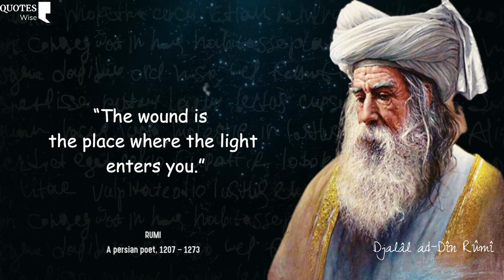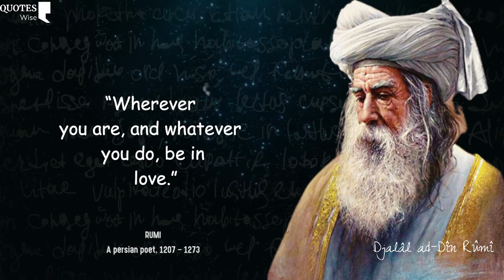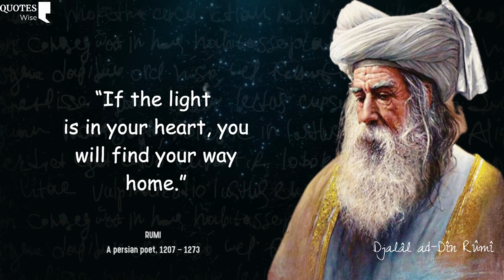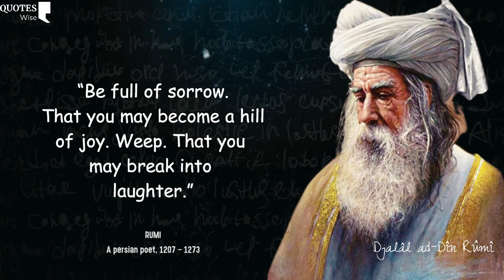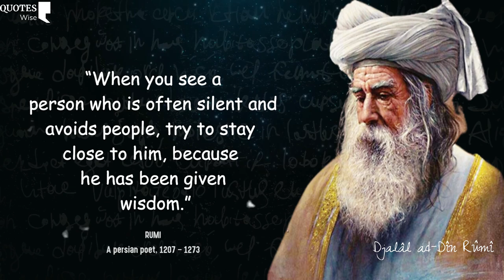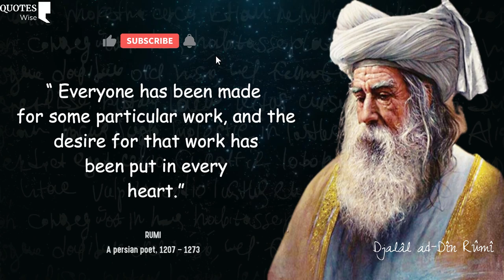Rumi's Quotes which are better Known in Youth to Not to Regret in Old Age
Djalâl ad-Dîn Rûmî (also known as Rumi) was a Persian poet, theologian, and Sufi mystic who lived in the 13th century. He is widely regarded as one of the greatest poets in the Persian language, and his works continue to be celebrated around the world today.

Rumi was born in 1207 in Balkh, in what is now Afghanistan, and spent most of his life in the city of Konya, in what is now Turkey. His father was a renowned theologian and preacher, and Rumi himself was a respected scholar and teacher of Islamic philosophy and theology.

In his early 30s, Rumi became acquainted with a wandering dervish named Shams al-Din, who became his spiritual mentor and companion. This relationship had a profound impact on Rumi, and he began to experience a transformation in his spiritual life. He began to write poetry, expressing his devotion to God and his love for Shams al-Din in lyrical and ecstatic terms.

Rumi's poetry is characterized by its beauty, its simplicity, and its profound spiritual depth. He wrote in the Persian language, which was the literary language of his time, and his works include both lyric poems and longer narrative works, such as the Masnavi. His poetry is full of rich metaphors and imagery, and it often explores themes of love, devotion, and the longing for union with the divine.

Rumi's influence on Persian literature and culture has been enormous, and his works have been translated into many languages. His poetry has also been an inspiration to many people in the West, particularly in the 20th century, when his works were discovered by Western readers and began to be widely translated and celebrated.

Today, Rumi is revered as a spiritual teacher and guide by people of many different faiths and cultures. His poetry continues to inspire people to seek a deeper understanding of themselves and the world around them, and to cultivate a deeper connection with the divine.

This video is quotes from Rumi's. This quotes compilation is made of his best quotes and we hope that these life quotes can make you think about many things in your life Rumi's quotes are definitely worth your time. Don't forget to take screenshots of the quotes you like to put together your collection of inspirational quotes.

We hope you enjoyed  quotes, he invested a lot of time and effort into it